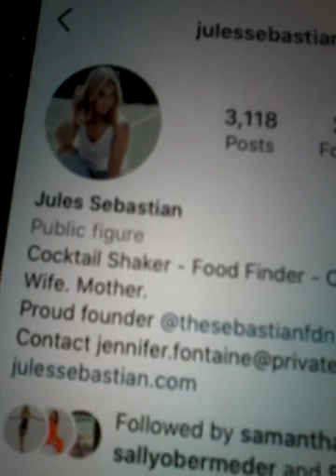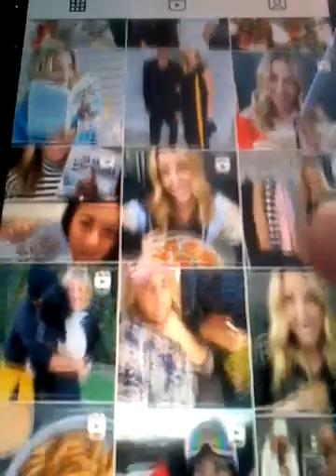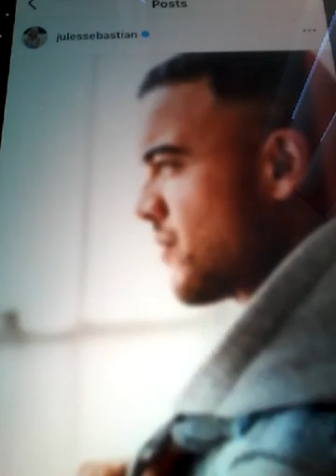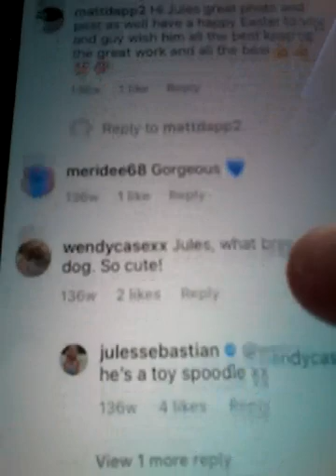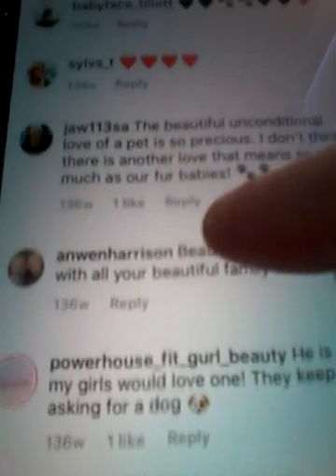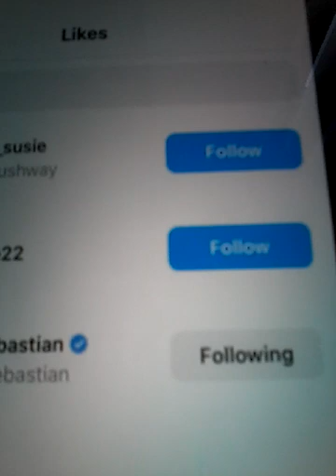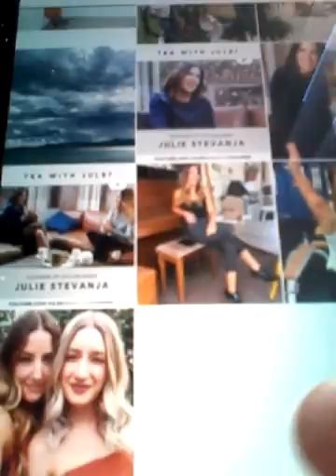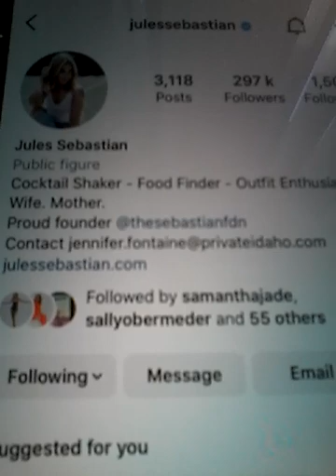@@2022 JULES SEBASTIAN GUY SEBASTIAN WIFE CLIPS LIKED MY COMMENTS 2 TIMES REPLYED AND NEWEST POST